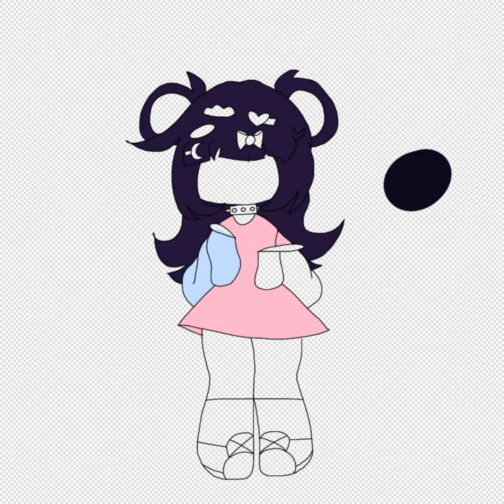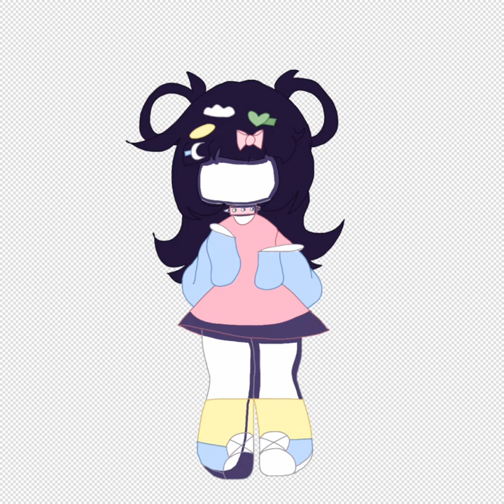♤ drawing of fishbowl ♤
this is the second character to the universe lamp is in :D  they use they/them pronouns and the mask i drew in the corner is the mask they always wear - i didn't draw them wearing it tho so you could see their face 🤷